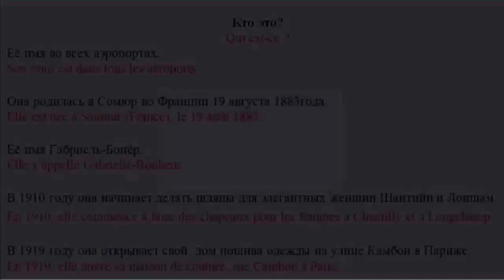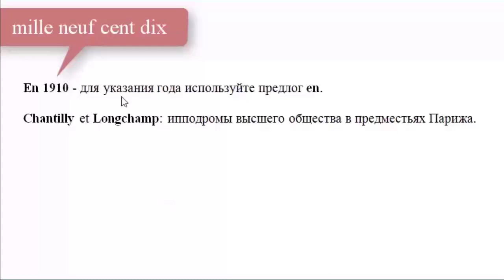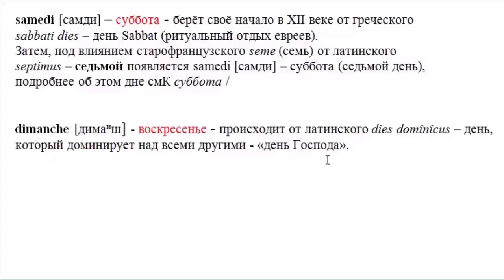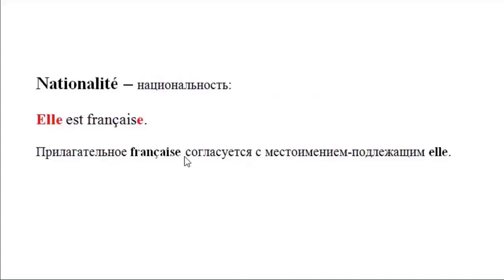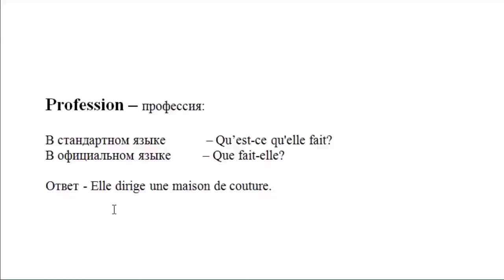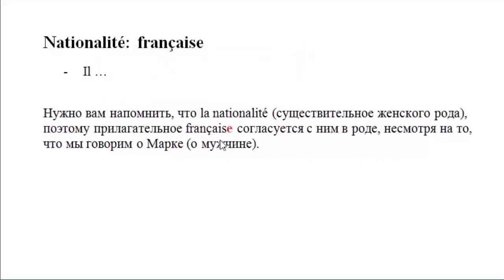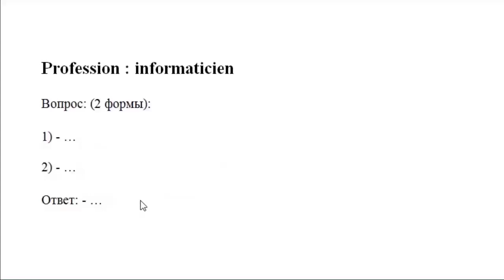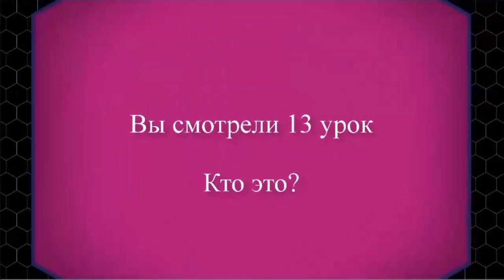Французский с нуля для начинающих Урок 13 Кто это?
Как я не пытался отойти от общих стандартов, но пришёл к выводу, что русскому человеку всё-таки привычнее изучать язык по знакомой ему со школьной скамьи схеме – по урокам. Какие бы ни были интересные тексты и ссылки в них, а вот не хватает постепенности, а всё как-то наваливается сразу.

Я могу объяснить это тем, что в наше время никто не занимается повторением уже пройденного материала. А все хотят научиться всему сразу и прямо сейчас. И, как вы сами понимаете, усвоить большое количество информации сразу очень трудно, не разделив её на части и не повторяя её методически.

Сегодня я Вам представляю 13 урок, где всё те же практические схемы и упражнения для вашей разговорной речи. Уделите больше времени для упражнений со всплывающими ответами, это даст вам возможность проверить себя на усвоение.

Не забывайте открывать ссылки и читать мои статьи из коллекции русско-французских слов – это большое подспорье для запоминания французских слов.

Приглашаю Вас посетить мой блог: metod2014.ru где кроме уроков вы найдёте худ. фильмы с двойными субтитрами, песни известных исполнителей, романы от классиков, а также большой раздел под названием "коллекция", благодаря которому вы будете пополнять свой словарный запас, сравнивая русские и французские слова.